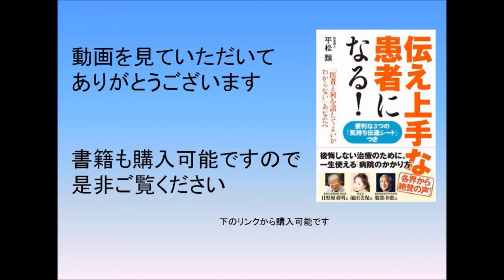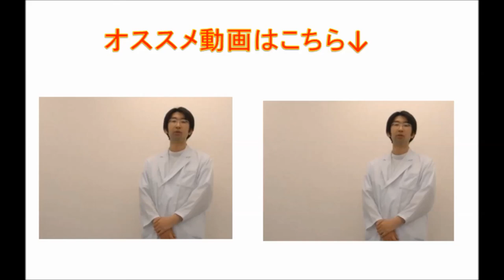実際に肩こり・頭痛が良くなった患者さんについて 眼科専門医平松類